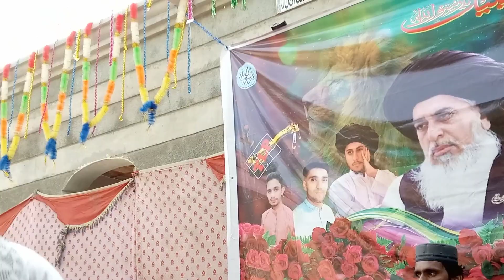آمد میڈے سرکار دی اے کیوں نہ جشن مناواں | شہزاد پیارا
Shahzad Piayara
shahzadpiyara
Niaz Ahmad Qadri
niazahmadqadri
niaz ahmad qadri chachar
muslim
naat
new kalam
sraiki new kalam
new kalam 2023
newkalam
Gal Sari Sarkar Di Ay
Gal Sari Sarkar Di
Amad Amedy Sarkar Di A Kio Na Jashan Manawa

This video is intended for educational or training purposes and I am uploading it with the optional permission of someone else. Keep an eye on YouTube
Main has taken permission to upload the video, Thumbnail and other content from the channel. Thank You!